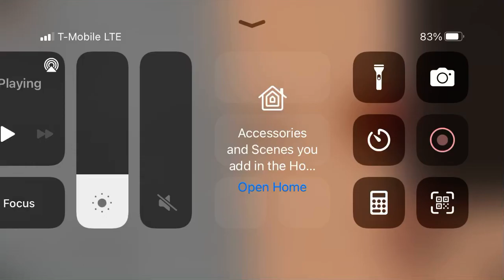Turbo Dismount Replay